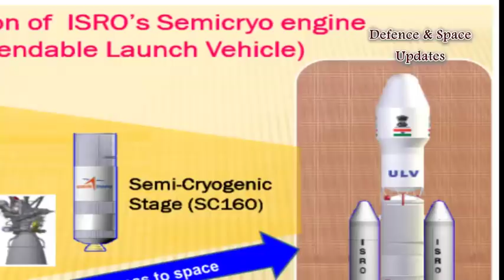GSAT 11 Could Be Last Indian Satellite To Be Launched By A Foreign Rocket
If things pan out as intended, the 5.7-tonne GSAT-11 will be most probably the last heavy Indian satellite to be launched by a foreign space agency, according to K. Sivan, Chairman of the Indian Space Research Organisation (ISRO).

The GSAT-11 communication satellite will be launched by Arianespace’s Ariane rocket soon.“We are working on a dual concept: Increasing the carrying capacity of our heaviest rocket — the 640-tonne Geosynchronous Satellite Launch Vehicle-Mk 3 to six tonnes — while producing high throughput and lower weight communication satellites,” said Sivan.

He said nearly 60 per cent of the satellite weight consists of onboard chemical fuel and by opting for electric power for manoeuvring in space the mass of the satellite will be reduced.

The Indian space agency had tried electric propulsion in its GSAT 9 satellite.

At present, the GSLV Mk 3 rocket has a carrying capacity of four tonnes. The Indian space agency is working on increasing GSLV Mk 3’s carrying capacity to six tonnes.

“Now most of the satellites will be contained to four-six tonnes,” Sivan said.

According to Sivan, the capacity enhancement is not restricted to GSLV Mk 3 alone but also to other rockets as it would bring down the overall launch cost.

But that doesn’t mean ISRO would freeze development of higher payload rockets.

“We have the capability to design and build over six-tonne payload rockets. We will start designing for bigger rockets,” Sivan remarked.

“Our major objectives are to increase the production of rockets so as to increase the number of satellite launches; enhance our rocket’s capability; look at reduction of rocket production cost; develop and realise the small rocket with a carrying capacity of 500 kg and also realise reusable launch vehicle or rocket,” Sivan remarked.

According to him, to increase the production of rockets, the space agency is looking at transferring the technology for making Polar Satellite Launch Vehicle (PSLV) rocket to industries.

“We are working out the methodologies like joint venture for that purpose,” Sivan said.

That apart, ISRO is also open for transferring the technologies developed by it to the private sector for commercialisation and wider use.

“For instance, we will be transferring the technology for making lithium ion battery that could be used to power automobiles,” Sivan added.

Sivan said ISRO is also focusing on developing a reusable launch vehicle that involves a lot of new technologies and the Scramjet engine which in turn would reduce costs.

According to him, the first half of 2018 will be busy with the launch of Chandrayaan 2 (moon mission), GSAT 6A and a navigation satellite as the replacement for the first of the seven navigation satellites.

On January 12, ISRO launched its remote sensing satellite Cartosat.

Queried about his management style Sivan said: “I delegate work and expect deliverables as promised. Space system is unforgiving. If there is a problem, it will fail.”